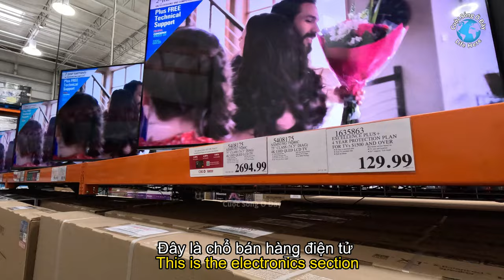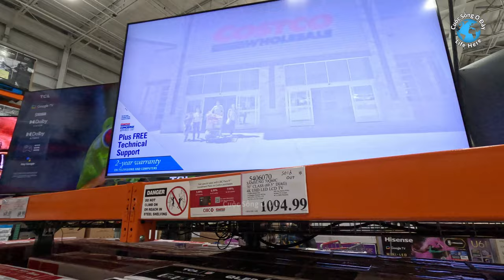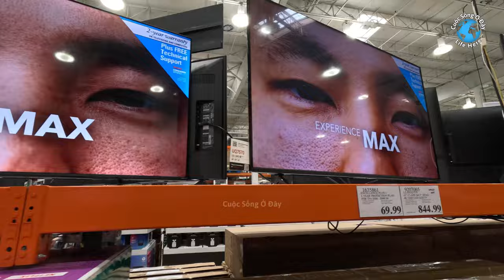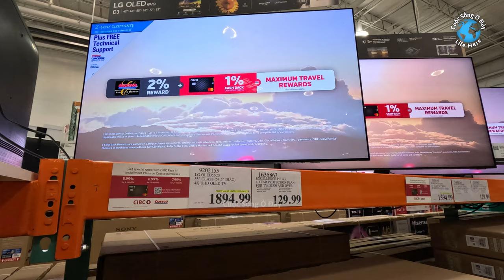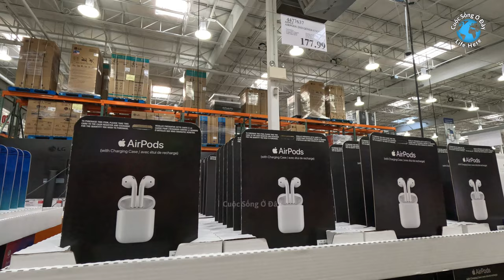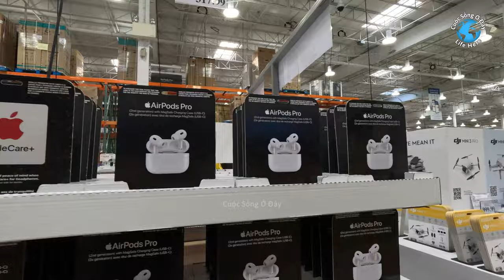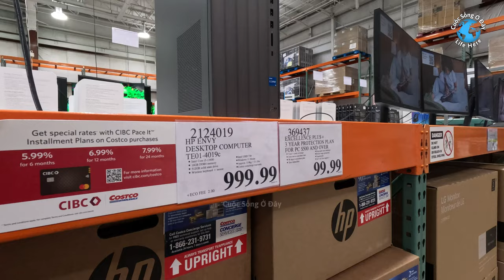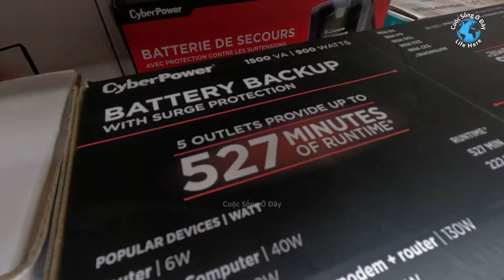Electronics DEALS SALE Costco🇨🇦 Hàng Điện Tử GIẢM GIÁ Chợ Costco - cuoc song canada - life in canada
Electronics DEALS on SALE at Costco Canada?

Hàng Điện Tử GIẢM GIÁ Ở Chợ Costco?